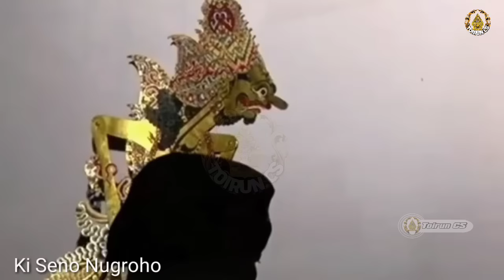Duo Ndugal Ngamuk_Bongko Ono Menungso Nalar Demit Pancal Ndase Ki Seno Nugroho